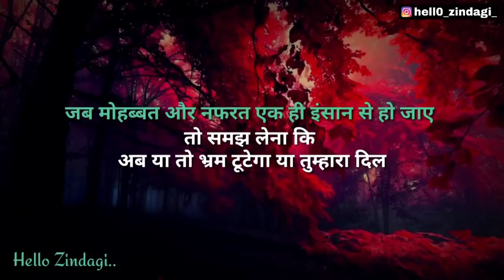18 July 2020